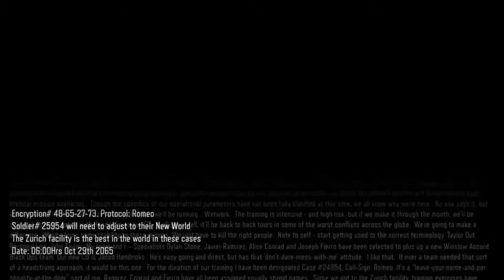Black Ops 3 Gaming - Guide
Running through the first section of the campaign